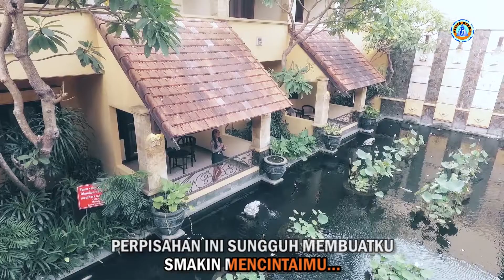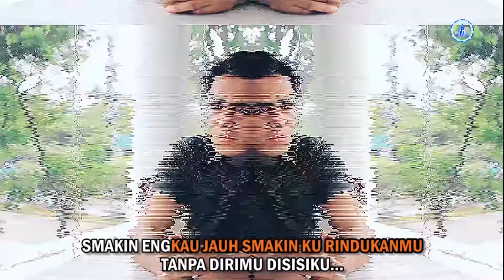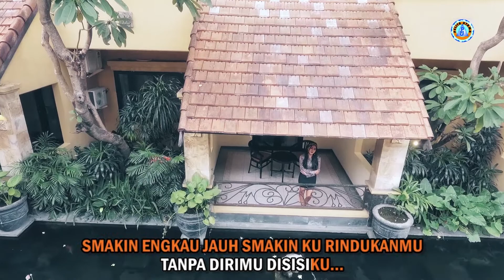(Karaoke Version) SEMAKIN CINTA - Nella Kharisma | Karaoke Lagu Remix Indonesia - no vocal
Semakin Cinta (Karaoke) - Nella Kharisma

Untuk keperluan Pembelian Online dapat menghubungi : Rina 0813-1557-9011 (WA)

Dapatkan Kaset VCD nya di Toko Kaset terdekat di Kota anda